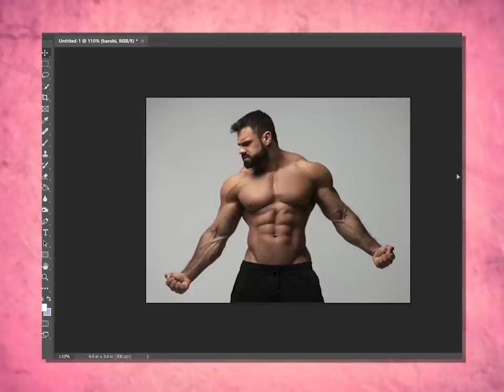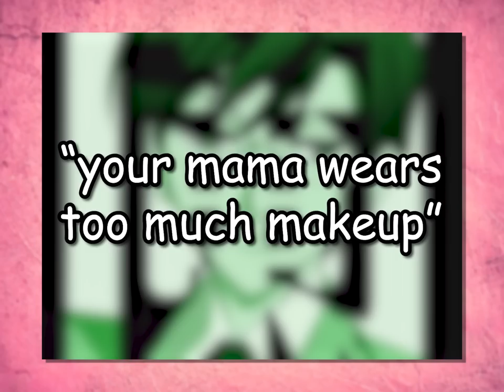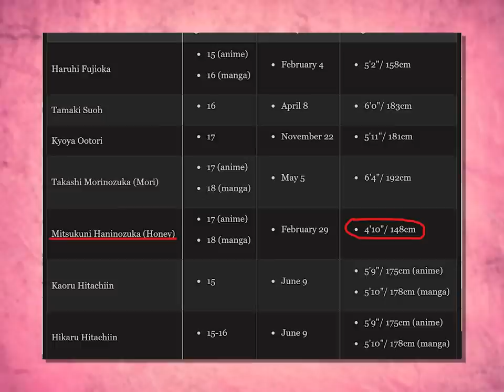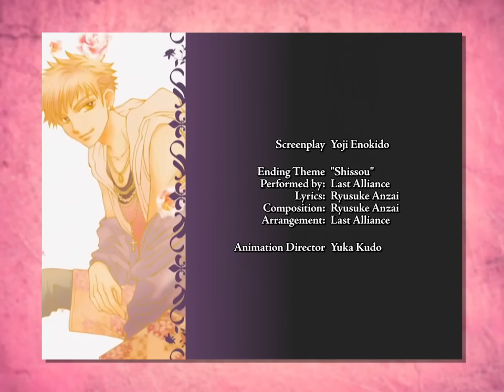Watching Ouran High School Host Club pt.5: Do They Wear Wigs?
Hikaru and Kaoru get into a competition for world's most annoying hair

Ouran High School Host Club, season 1, episode 5

Music: White Wish - Vocal: Fuuka Mariwo Words: Fuuka Mariwo Music: Souichi Sakagami